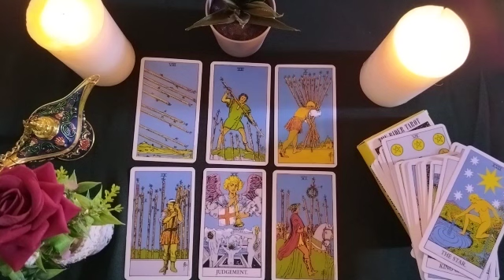TAURUS🗽WHAT IS PENDING WITH YOU📝